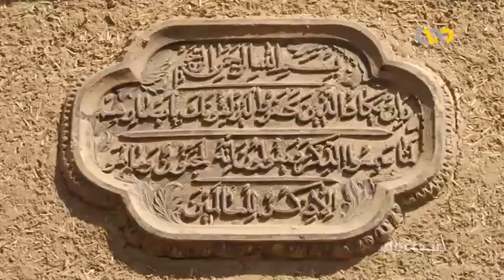18 - documentary about Persian village روستاهای استان خراسان جنوبی این قسمت : روستای خور در بیرجند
روستا
روستا - 18
این مجموعه مستند به بررسی وضعیت اقتصادی، اشتغال و محصولات کشاورزی روستاهای استان خراسان جنوبی می پردازد.

این قسمت : روستای خور در جنوب شهر بیرجند